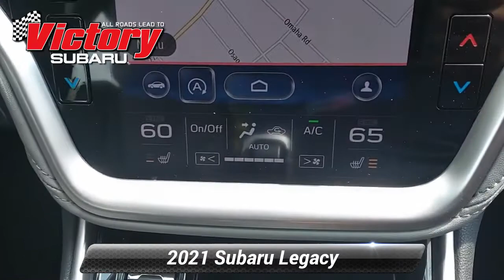Certified 2021 Subaru Legacy Premium, Somerset, NJ 20668L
Victory Subaru

This 2021 Subaru Legacy Premium will not last to the weekend!! At Victory Subaru, there's Smart pricing on every vehicle. We SHOP EVERY DEALER WITHIN 250 MILES before we price our cars to make sure you get the best price possible! Every Victory Subaru used car comes with a FREE Carfax report. At Victory Subaru, we're committed to making this the best buying and ownership experience you'll ever have!2021 Subaru Legacy Ice Silver MetallicSUBARU CERTIFIED, GOOD TIRES, GOOD BRAKES, REAR BACK UP CAMERA.Priced below KBB Fair Purchase Price! CARFAX One-Owner. Clean CARFAX. 27/35 City/Highway MPG Certified. Subaru Certified Pre-Owned Details:* Transferable Warranty* Vehicle History* Powertrain Limited Warranty: 84 Month/100,000 Mile (whichever comes first) from original in-service date* Warranty Deductible: $0* 152 Point Inspection* SiriusXM 3-Month trial subscription, $500 Owner Loyalty coupon & 1 year trial subscription to STARLINK* Roadside Assistance

[RLVID:7850:8aa629c340afd672:0da0e7dcd580ec72:1]